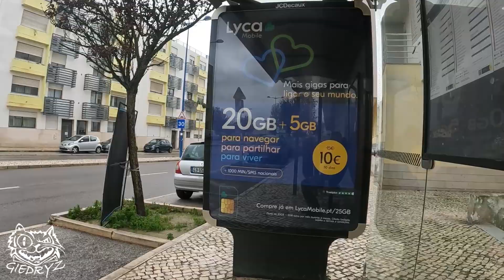2022 12 12 | Portugalija | Nieko įdomaus | Giedryz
Blaškiausi po Montijo miestelį, lankiau parduotuves.